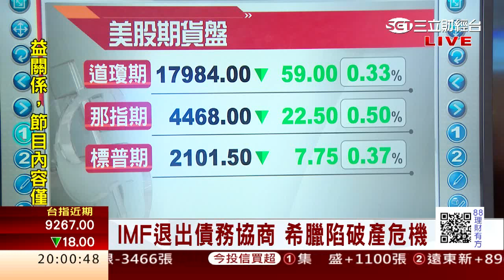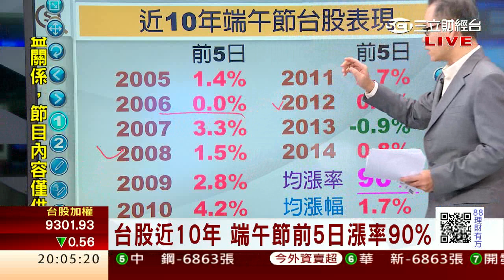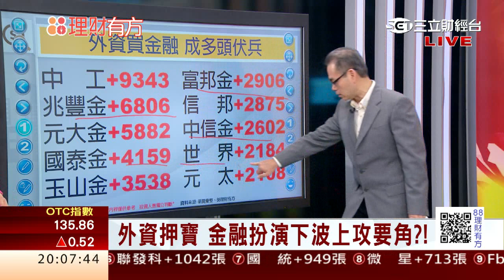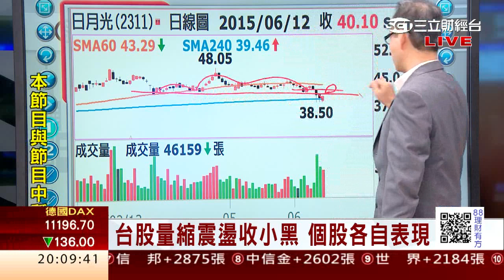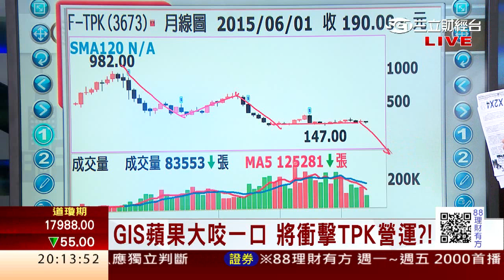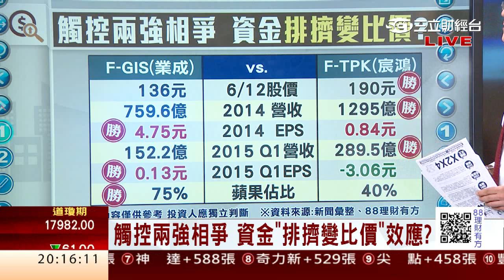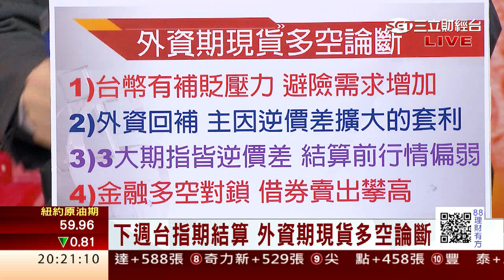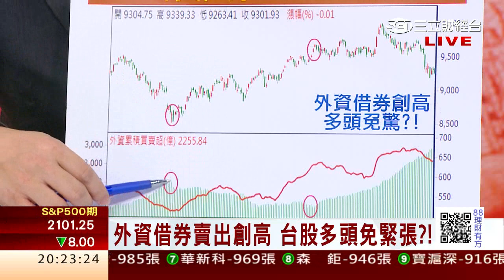0612 台股近10年 端午節前5日漲率90% | 三立財經台CH88 | 88理財有方 | 財經主播 張雅芳 陳書賢